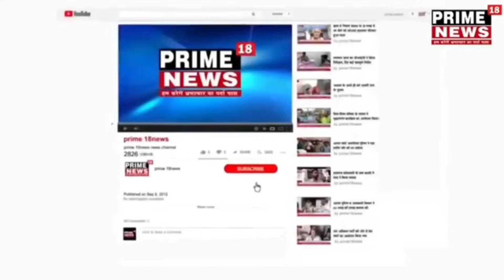छत्तीसगढ़/दुर्ग-प्रदेश की खुशहाली के लिए मुख्यमंत्री ने अपने हाथों में सहा सोंटे का प्रहार-prime18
सिटी-पाटन दुर्ग
स्लग-
सीएम ने विधि विधान से की पूजा अर्चना
दिनांक-25/10/2022
रिपोर्टर-  निखिल कुमार पाठक की दुर्ग से रिपोर्ट

अपरबैंड-प्रदेश की खुशहाली के लिए मुख्यमंत्री ने अपने हाथों में सहा सोंटे का प्रहार
बैंड 2
 लोक मान्यता के अनुसार ऐसे प्रहार सहने से अनिष्ट  होते हैं नष्ट

एंकर
-छत्तीसगढ़ में दिवाली का त्यौहार बड़े धूमधाम से मनाया जाता है,जिसमे पहले दिन सुरहुती के दिन ईश्वर गौरी गौरा की पूजा अर्चना की जाती है।  इस पर्व पर सीएम भूपेश बघेल अपने गृहग्राम कुरुदडीह पहुंचे वहीं इस मौके पर  मुख्यमंत्री भूपेश बघेल ने गौरा-गौरी की पूजा कर प्रदेशवासियों की सुख समृद्धि की कामना की। हमेशा की तरह परंपरा के अनुसार मुख्यमंत्री भूपेश बघेल आज दुर्ग जिले के पाटन ब्लाक के ग्राम जजंगिरी पहुंचे। यहां उन्होंने गौरा गौरी पूजा की पूजा अर्चना कर प्रदेशवासियों के सुख-समृद्धि की कामना की ।
विजुअल

इस मौके पर बीरेंद्र ठाकुर ने मुख्यमंत्री के हाथों पर परंपरा अनुसार सोंटे से प्रहार किया। लोक मान्यता है कि गौरा गौरी पूजा के मौके पर सोंटे से किए जाने वाले प्रहार से अनिष्ट टलते हैं और खुशहाली आती है। मुख्यमंत्री प्रदेश की खुशहाली की कामना के लिए हर साल इस लोक अनुष्ठान में हिस्सा लेते हैं।
जजंगिरी पहुंचकर मुख्यमंत्री ने लोगों को दीपावली की शुभकामनाएं दी। उन्होंने कहा कि दीप पर्व आप लोगों के जीवन को इसी तरह जगमग करता रहे। मुख्यमंत्री ने कहा कि हर बार आप लोगों के बीच आकर मुझे बहुत खुशी महसूस होती है और दिवाली का आनंद आप लोगों के साथ साझा कर मन हर्षित हो जाता है। मुख्यमंत्री ने कहा कि अपने लोगों के साथ
गौरा गौरी की पूजा का आनंद और भी बढ़ जाता है। गौरा गौरी के साथ भ्रमण करते हैं कितनी सुंदर परंपरा है। त्योहार की खुशियों के साथ आप सबके जीवन में हमेशा सुख समृद्धि रहे, यही कामना है।                             बाइट -मुख्यमंत्री भूपेश बघेल
निखिल कुमार पाठक की रिपोर्ट